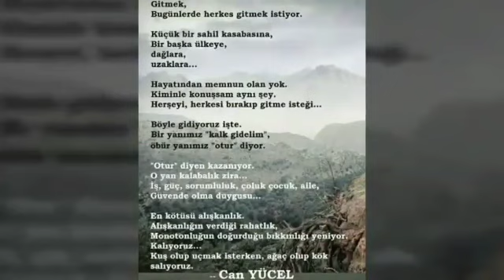Şiir Okuma Yarışması "Gitmek" Rabia Dündar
Merhaba...Kulübümüzün birincisini düzenlediği şiir okuma yarışmasında birinciyi siz belirliyorsunuz. Eğer bu şiir yarışmasının birincisi bu şiir olmalı diyorsanız videonun hemen altındaki "BEĞEN/LIKE" i tıklayarak destek olabilirsiniz.

Oylamaya katıldığınız için teşekkür ederiz.

Yarışmamız 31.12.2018 tarihinde 24.00'da sona erecektir.